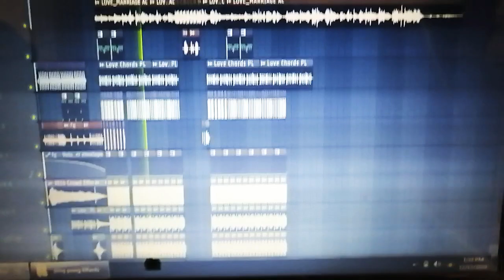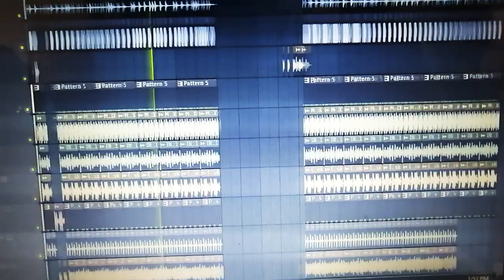Love marriage - Dj OWNS Remix (Work in process) dhaapne wale aur dhaapo 😏😏😏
Hey everyone
I'm Swapnil Gaikar (DJ OWNS)
I have too much pending project but I don't have time
To complete my pending work
Due to my studys 📚📚📚
And
I'm opening my new channel
Dj OWNS Remix
Plzz note, only my track are been uploaded.
Thankyou
For your lovely Support
Pleace ☮️